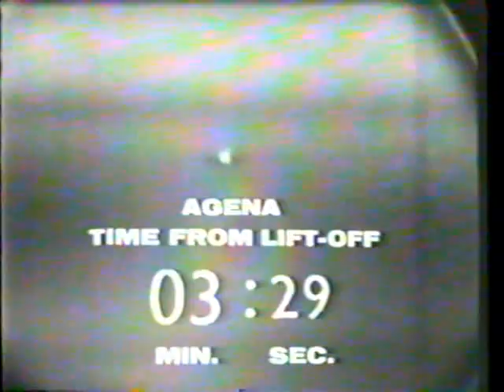CBS News Coverage of The Agena GATV-5002 Rocket Part 2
From Monday October 25th 1965 CBS News covers  The unmanned Agena target vehicle rocket launch witched failed to reach orbit ,Reporting: Walter Cronkite